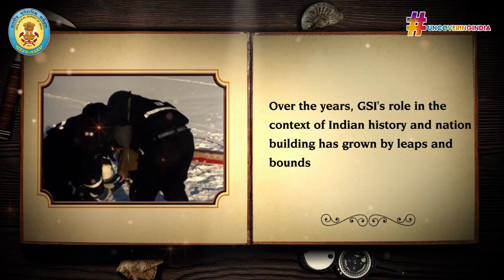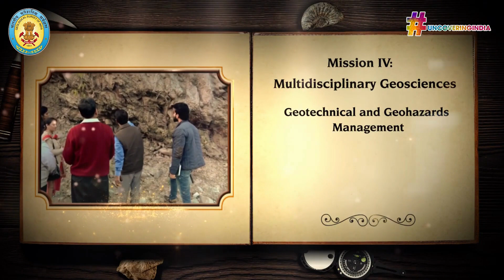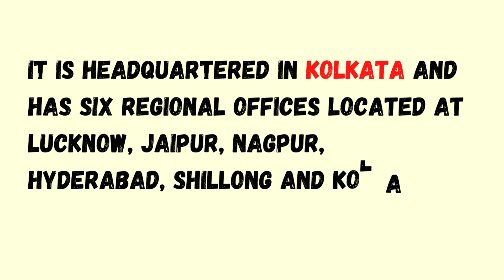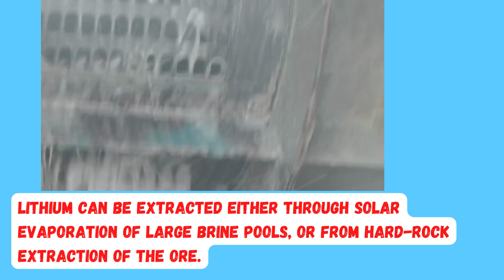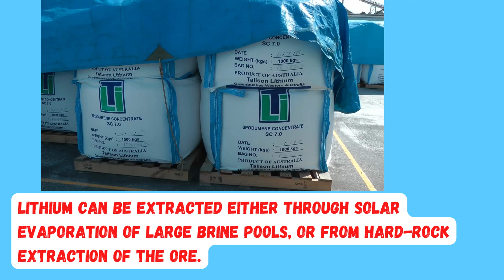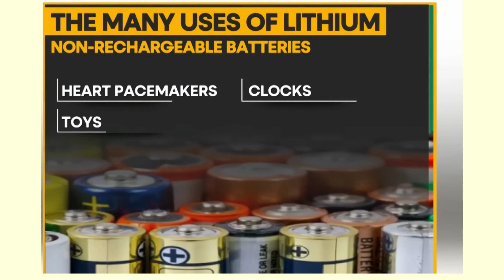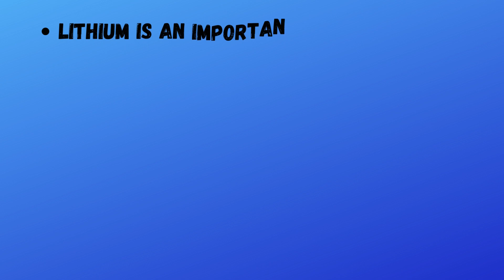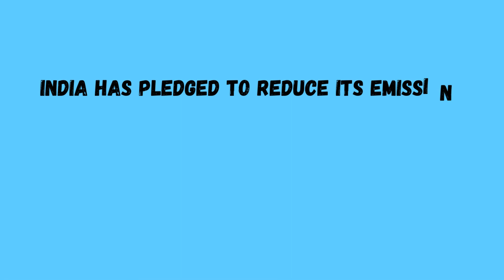Discovery Of Lithium In J&K A Major Milestone For India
India's first big lithium find boosts electric car hopes